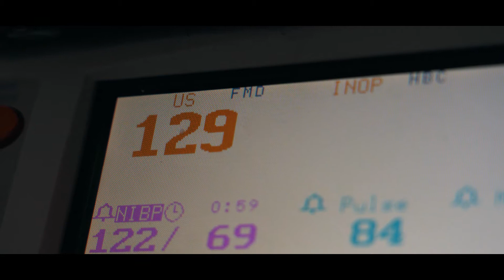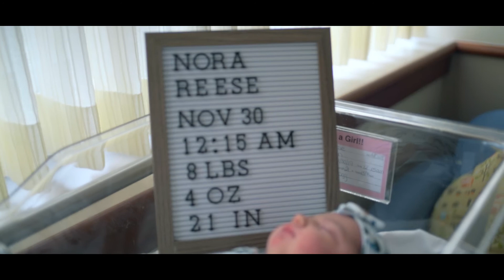Meeting Nora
It has been 1 year since we brought home our baby girl, I can't imagine this crazy family of ours without her in it!!!